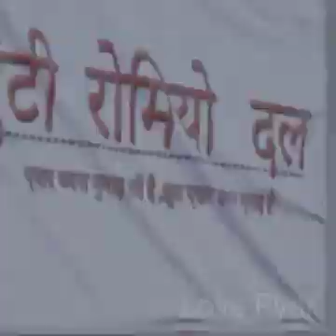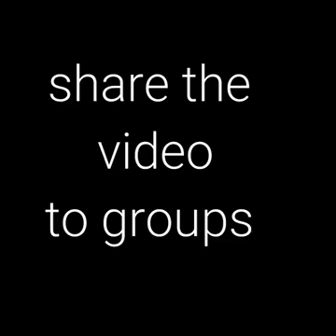High Rated Gabru || Love Song || 21 June 2019